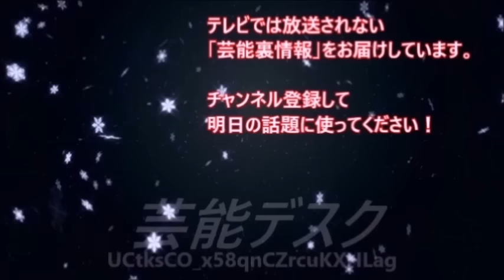こんなに違う！？顔の大きさの違いが一目でわかる画像集 【芸能デスク】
芸能人や有名人の意外に顔が「大きい人」「小さい人」を
画像で比較してみました。

安室奈美恵も？！こんなに変わる！歯並びが綺麗に整った女性芸能人ビフォーアフター　【芸能デスク】before→after